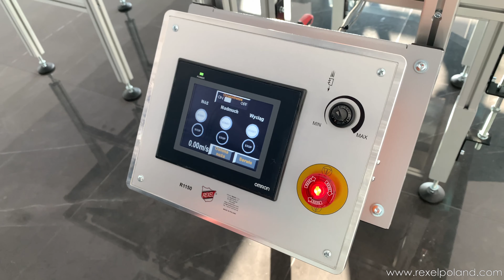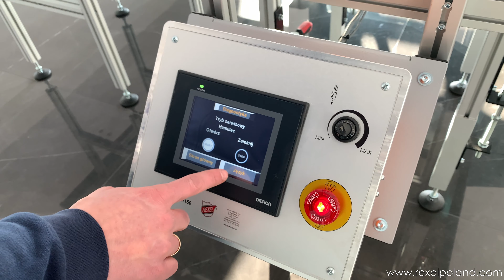Nóż Taśmowy Z Ruchomym Blatem R1150/PB do cięcia pianki tapicerskiej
Nóż taśmowy R1150/PB (z ruchomym blatem) to uniwersalne urządzenia do cięcia średniej wielkości warstw materiału.

Cechy charakterystyczne:

- Uniwersalna i wszechstronna maszyna do cięcia materiału.
- Obsługuje wszystkie typy noży - prosty, wypukły (convex), wklęsły (concave) lub ząbkowany.
- Maszyna wyposażona w ostrzałkę do noża i tackę do zbierania pyłu powstałego w procesie cięcia (obydwa elementy przykryte przezroczystym wizjerem).
- Stabilna i wytrzymała konstrukcja wykonana ze stali malowanej proszkowo.
- Elektryczna możliwość dostosowania wysokości cięcia. (podnoszona teleskopowa osłona)
- Wszystkie maszyny są wyposażone w chwytak w przypadku zerwania się taśmy.
- (Opcjonalny) system odkurzania do usuwania pyłku i kawałków materiału powstałych w procesie cięcia.
- Nóż wyposażony w przymiar prosty o wysokości 400 mm. Przymiar jest regulowany za pomocą pokrętła z elektronicznym wyświetlaczem. Przymiar blokowany za pomocą pneumatycznych zacisków (konieczność doprowadzenia sprężonego powietrza).
- Ruchomy blat umożliwia łatwe i powtarzalne gabarytowo cięcie materiałów.
- Możliwość zablokowania ruchomego blatu w danej pozycji umożliwiającą pracę jak ze standardowym urządzeniem.
-Stolik pod blat wykonany z aluminium.
-Dodatkowa przednia przezroczysta osłona zwiększa bezpieczeństwo pracy.

Bezpieczeństwo taśmowych krajarek REXEL poprzez zastosowanie safety:

1. Natychmiastowe (poniżej 1 sekundy) zatrzymanie napędu noża w sytuacjach awaryjnych takich jak:
• wciśnięcie przycisku bezpieczeństwa E-STOP;
• pęknięcie taśmy;
• otwarcie którychkolwiek drzwi;

2. Brak możliwości ponownego rozruchu bez wykonania odpowiednich czynności przez Obsługę.

3. Zabezpieczenie maszyny przez zastosowanie specjalnych przekaźników bezpieczeństwa firmy Omron.

4. Zabezpieczenie przed pracą na otwartych osłonach przez zastosowanie wyłączników drzwiowych safety firmy Omron wyzwalanych jedynie dedykowanym kluczem (możliwość ingerencji w wyłącznik przez obsługę sprowadzone prawie do zera).

5. Bezpieczna wymiana noża bez możliwości jego uruchomienia w trakcie wymiany poprzez blokadę mechaniczną i elektryczną napędu.

6. Zatrzymanie silnika odbywa się równocześnie na dwa sposoby:
• poprzez hamulec mechaniczny;
• zatrzymanie prądem stałym przez falownik.

7. Opatentowana osłona teleskopowa podnoszona elektrycznie.

Dane techniczne:

Dane techniczne:

Model:    R1150/PB
Wymiary blatu:    1980 x 2278 mm (77.95” x 89.68”)
Wymiary gabarytowe:    2762 x 4090 x 2032 mm (108.74" x 161.02" x 80")
Wysokość cięcia:    410 mm (16.14”)
Długość taśmy:    5240 mm (206.29”)
Długość ramienia:    1150 mm (45.27”)
Prędkość noża:    0-18 m/s (59 ft/s)
Ilość kół naprowadzających:    4
Zasilanie (opcja 230 V / 50 Hz):    400 V / 50 Hz
Moc silnika:    2.2 kW
Falownik do zmiany prędkości:    Tak
Blat z nadmuchem:    Nie
Ostrzałka do noża:    Tak
Światło pomocnicze:    Tak (ledowe)
Chwytak awaryjny:    Tak
System odkurzania (opcjonalny):    Tak
Dotykowy ekran kontrolny:    Tak
Panel kontrolny z przyciskami:    Nie
Rolki do łatwego przemieszczania:    Tak (dotyczy tylko samego korpusu)
Przymiar ręczny:    Tak, z ekranem
Ciśnienie robocze przymiaru: 4 bar (58 PSI)